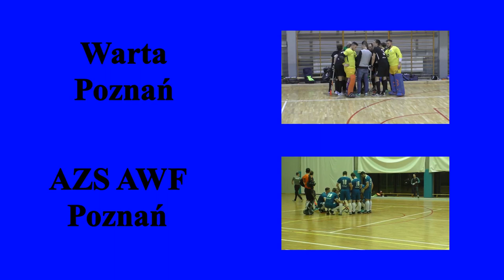Finał Halowych Mistrzostw Polski w hokeju na trawie. Zaproszenie. Poznań 29.II. 2020r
Zapraszam.

# League # Hockey # Competition

Willkommen.

# Liga # Hockey # Wettbewerb

YouTube Mariusz Stypczyński, wo Sie über Feldhockey-Ligaspiele und mehr berichten.
Vielen Dank und ich lade Sie zu diesen und zukünftigen Beziehungen aus verschiedenen Bereichen und Bereichen ein.